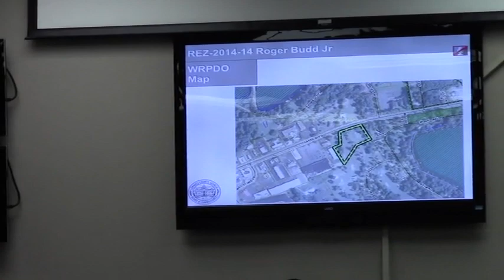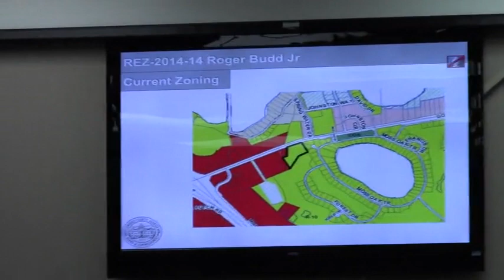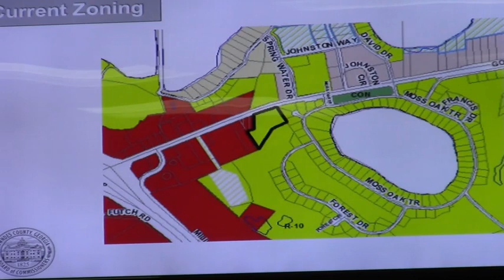6. REZ-2014-14 Roger Budd Jr @ GLPC 2014-07-28